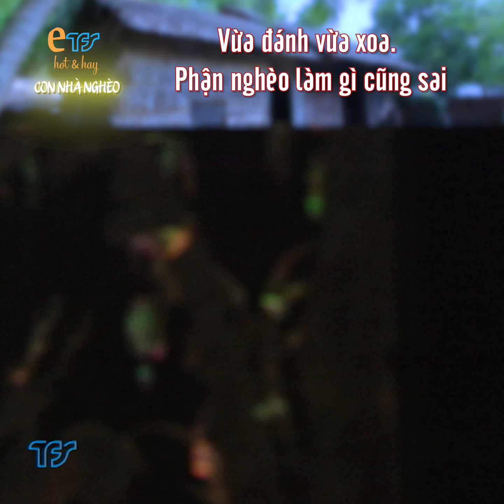CON NHÀ NGHÈO- tập 1| trích đoạn hay| Vừa đánh vừa xoa. Phận nghèo làm gì cũng sai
Nguồn:TFS

©️ Bản quyền bộ phim "Con nhà nghèo”-  thuộc TFS - Đài truyền hình TP.HCM.